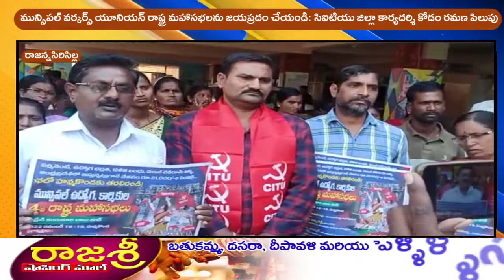మున్సిపల్ వర్కర్స్ యూనియన్ రాష్ట్ర మహాసభలను జయప్రదం చేయండి: సిఐటియు కోడం రమణ పిలుపు@LRTNEWS